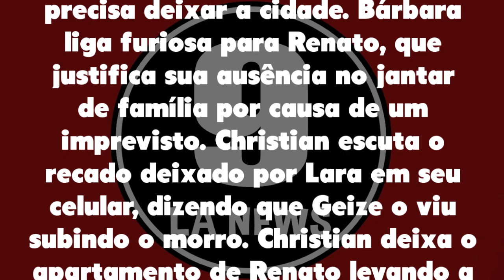Um Lugar ao Sol 10/11/21 - Capítulo 03 quarta-feira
Assistir o que vai acontecer em Um Lugar ao Sol de quarta-feira 10 de novembro de 2021